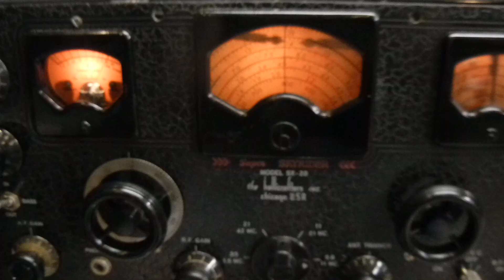good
Hallicrafters SX-28